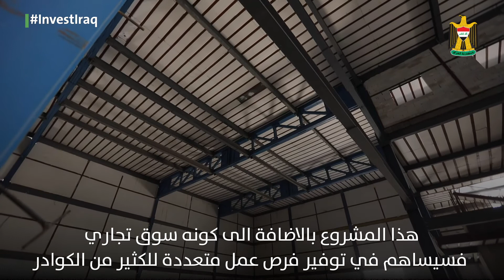مول العامرية في بغداد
شاهد: مول العامرية في بغداد هو مشروع استثماري سيوفر مركز تسوق ومرافق ترفيهية جديدة وحديثة في منطقة مزدحمة من العاصمة ، ويخلق فرص عمل جديدة للعراقيين.